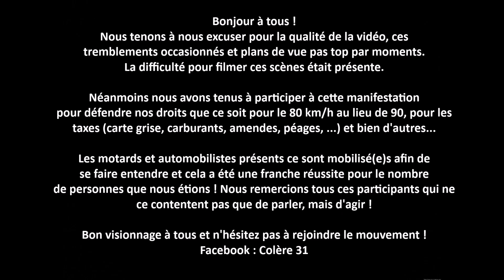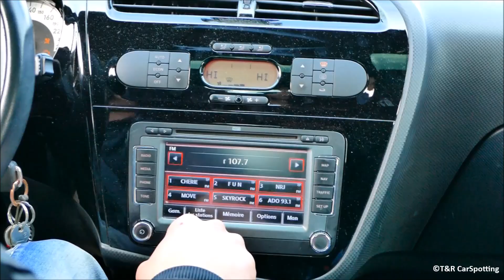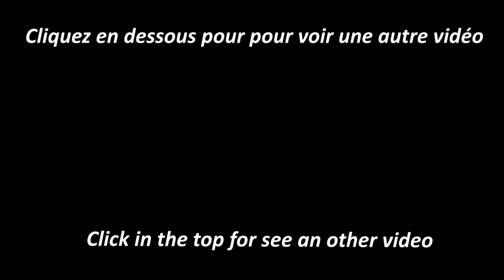Manifestation MOTARDS ET AUTOMOBILISTES contre les réformes de 2018 - Colère 31